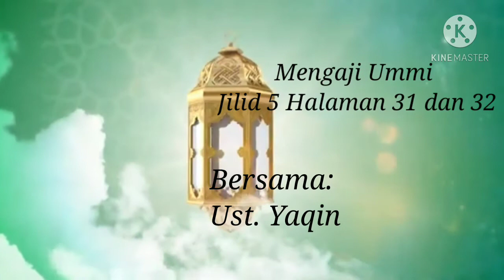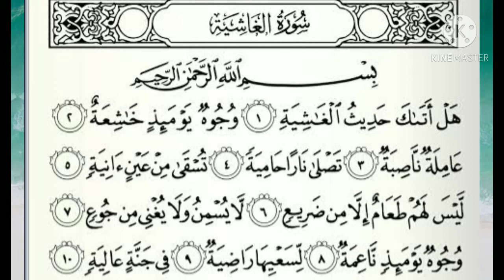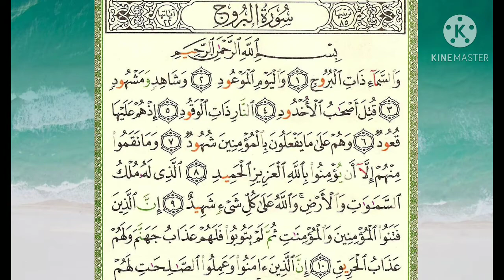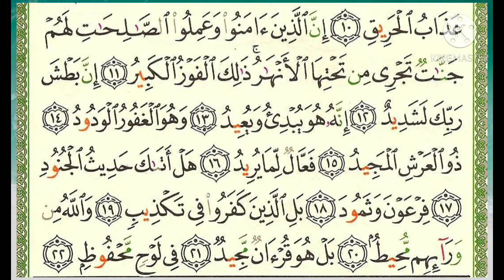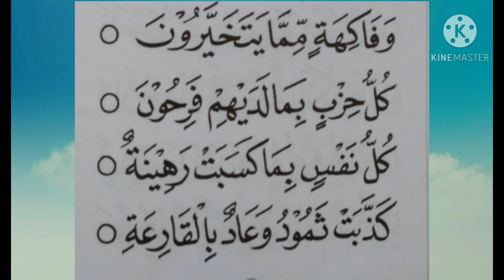Mengaji Ummi Jilid 5 Halaman 31 dan 32 (Ust.Yaqin)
Kelas 3 dan 4